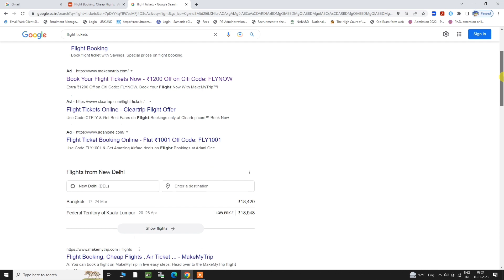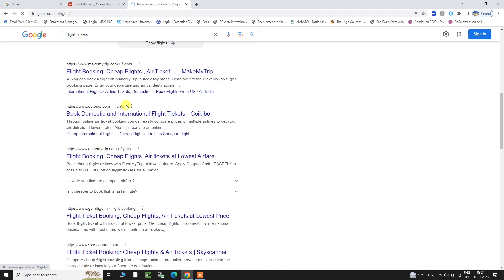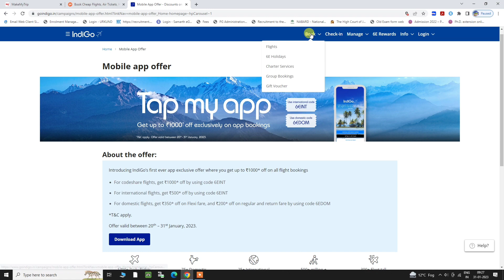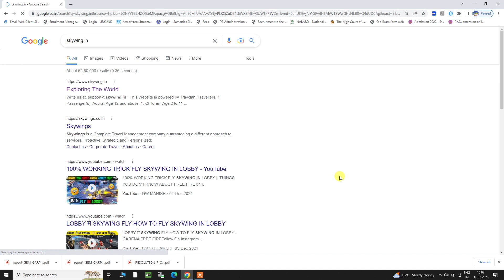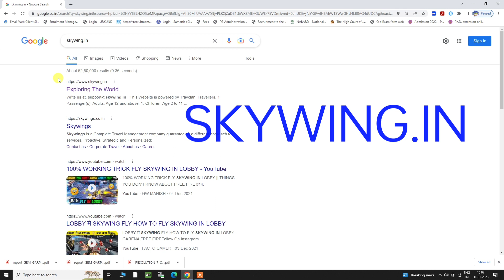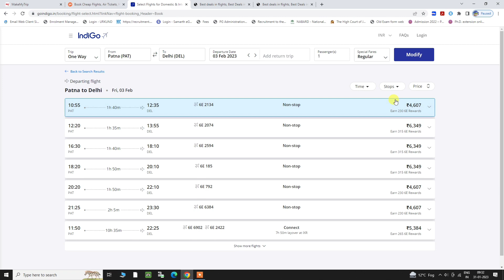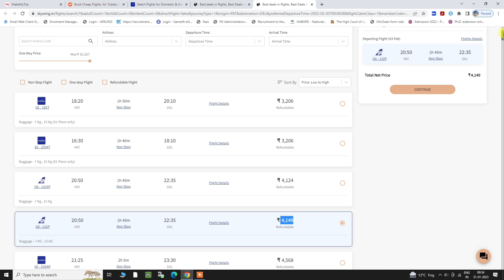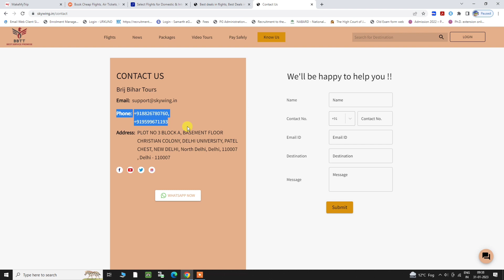Cheapest Flight Ticket | Flight Booking | सबसे सस्ती फ्लाइट कि टिकेट बनाए | Book cheap rate flight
Flight ticket booking ! book flight ticket in cheapest price bookTicket cheapestPriceTicket cheapflight ticket skywing skywing flight booking how to book cheap flight find cheap flight ! flight ticket cheapest ! Cheap Flight Ticket | Flight Booking | सबसे सस्ती फ्लाइट कि टिकेट कहाँ से बनाए | Book cheap rate flight | Online Ticket booking .
Is video me hamne apna personal experience share Kiya hai jisme ek website ke bare me bataya h jaha ap ap flight ki ticket sabse saste rate me kr sakte hai ..aur badi asani se kr sakte h...ap chahe to website PE Jake ek bar chek kr sakte h ..baki dusri website se compare krke apko knowledge ho jayega ki kaha par kis rate me flight ticket available h. plz chek once ..

Video is for educational / knowledge purpose only.

In this video  I am sharing my personal experience in which I have searched for cheap flight ticket in many website and finally got a best website which in skywing.in
This website has provided me cheapest flight ticket from all other places / website
इस विडियो में मैंने अपना तजुर्बा बयान किया है जिसमे कुछ दिन पहले जब मई सस्ती एयर टिकेट करने कि कोशिस कर रहा था तो मुझे एक ऐसी website मिली जहाँ मुझे सबसे कम रेट (रूपये) में टिकेट मिली थी
इसी बारे में मई अपना विडियो शेयर कर रहा हूँ
अगर आप सस्ती flight ticket करना चाहते हैं तो इस विडियो को जरुर देखें
cheapest flight
flight ticket
sasti flight booking
best websote for flight booking
website for flight booking
how to book cheapest flight
How to book Cheap flight domestic
best website for air ticket
flight ki ticket kaha se banaye
Flight ki booking sabse sasti kaha se hoti hai
where to find domestic cheap flight
budget me flight ticket
Budget ticket in flight
flight booking in budget
Hawai jahaz ka ticket
hawayi jahaz ka sasta ticket
jahaz ka sasta ticket
हवाई जहाज का टिकट ।
सस्ता टिकट
जहाज का सस्ता टिकट कहा से करें
cheap flight ticket booking trick
flight ticket trick
sasti flight ticket trick
what is the trick to book cheap flight ticket

Brij Bihar Tours